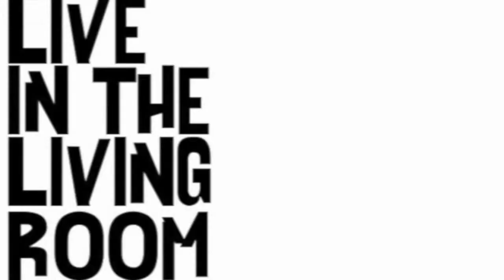Mystery Clarke - Not Far Away: Live In The Living Room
Mystery Clarke performs his track 'Not Far Away' live in the living room.